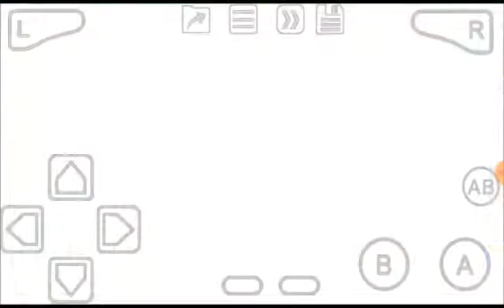An American's Tail: Fievel's Gold Rush (GBA) Level 5-1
Desert of Cats